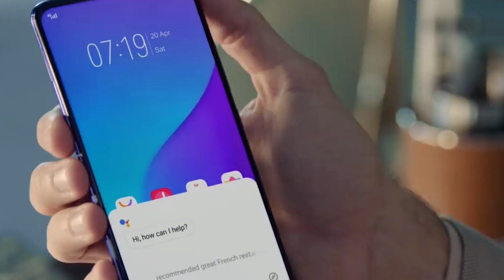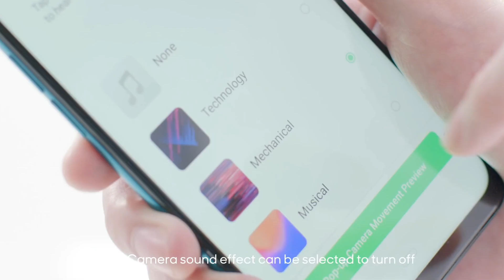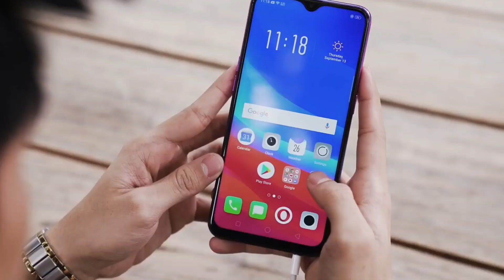Oppo F13 - 40MP Selfie Camera, 5G, 8GB Ram a 256GB, Price & Launch Date Get A Website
Oppo F13 smartphone was launched in March 2019. The phone comes with a 6.53-inch display with a resolution of 1080x2340 pixels.

It comes with 6GB of RAM. The Oppo F13 runs Android 9 and is powered by a 4,000mAh battery. The Oppo F13 supports VOOC fast charging.

As far as the cameras are concerned, the Oppo F13 on the rear packs a 48-megapixel primary camera and a second 5-megapixel camera. It sports a 16-megapixel camera on the front for selfies.

The Oppo F13 runs ColorOS 6 based on Android 9 and packs 64GB of inbuilt storage.

Connectivity options on the Oppo F13 include Wi-Fi 802.11 b/g/n, GPS, and Micro-USB with active 4G on both SIM cards. Sensors on the phone include accelerometer, ambient light sensor, compass/ magnetometer, proximity sensor, and fingerprint sensor. It was launched in Aurora Green and Thunder Black colours.Oppo F13 price in India starts at Rs. 22,385.